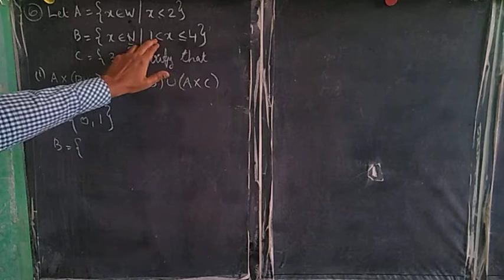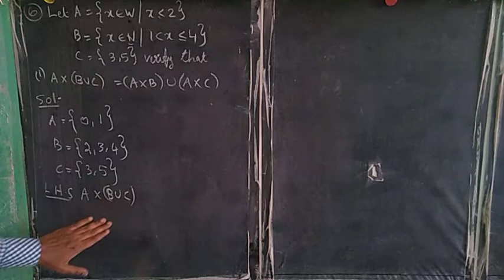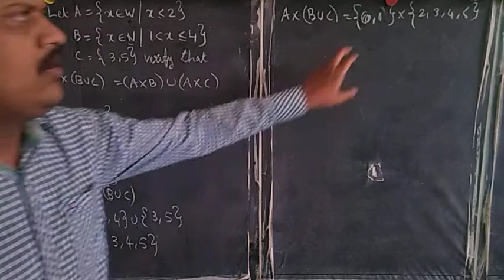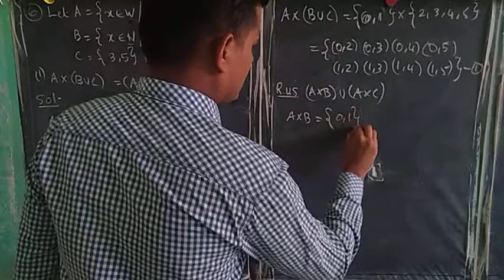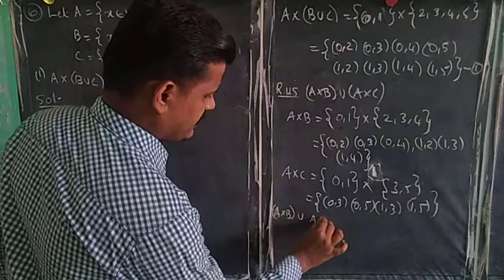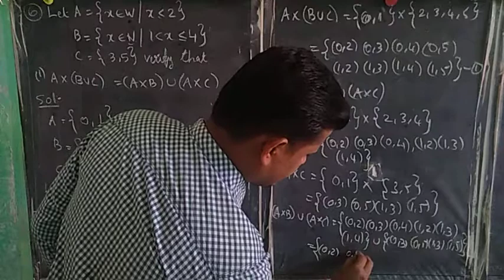TN New syllabus 10th Std maths chapter-1 Exercise:1.1 Q. No:6(I)/Tamil/Interesting Maths